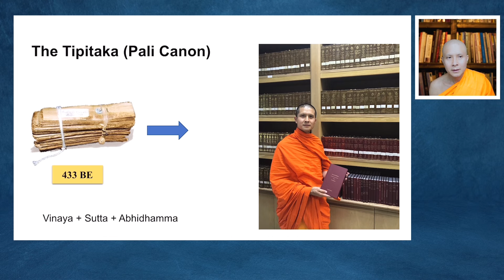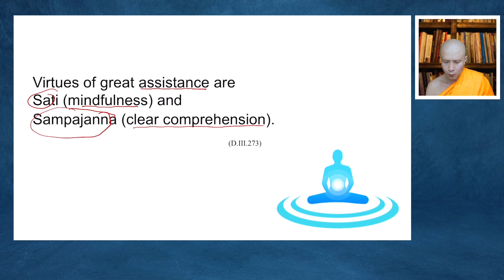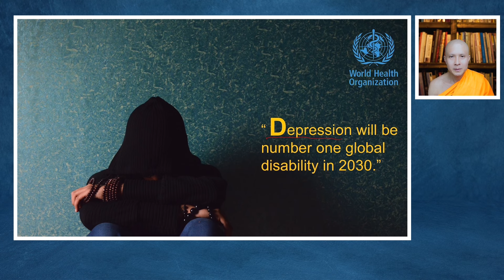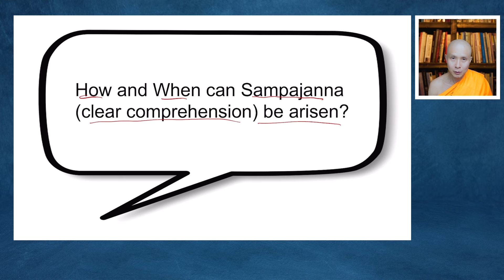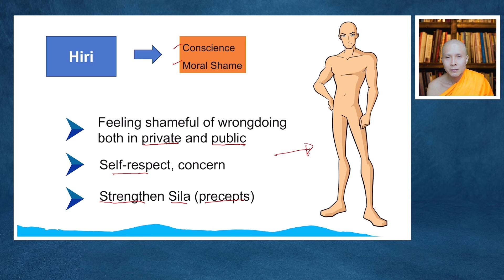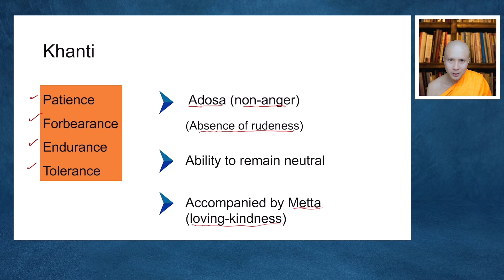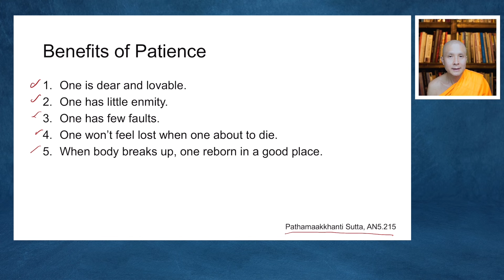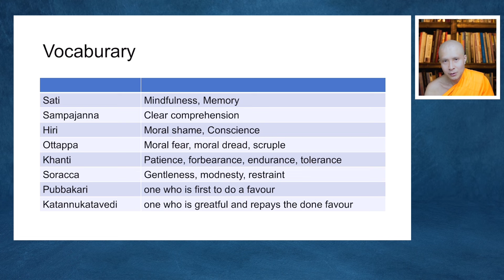Dhamma Study Program Session 1 (Dhamma Gr2) | Thanajayo Bhikkhu | 28 January 2024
Dhamma Study Program (Elementary Level)
Course Title: Dhamma
Session #1: Dhamma Group 2 (Duka)
By Ven.Narongchai Thanajayo
Date: Sunday 28 January 2024

0:00- Introduction, How can one study Dhamma?
7:20- Virtues of Great Assistance: Sati (mindfulness) & Sampajanna (Clear Comprehension)
31:08- Dhamma for protecting the world: Hiro (moral shame) & Ottawa (moral fear)
39:38- Graceful Dhammas: Shanti (patience) & Soracca (gentleness)
53:05- The Rare Persons: Pubbakari (one who is first to do a favour) & Katannukatavedi (one who is greatful and repays the done favour)

YouTube play list พอจ.ณรงค์ชัย ฐานชโย (Thanajayo Bhikkhu)